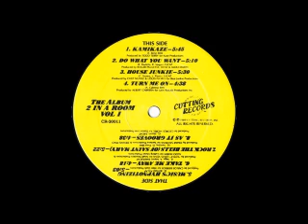A3: 2 In A Room – House Junkie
2 In A Room: The Album Vol I
Label: Cutting Records – CR-2001
Format: Vinyl, LP, Album
Country: US
Released: 1989
Genre: Electronic, Hip Hop
Style: House, Hip-House, Acid House